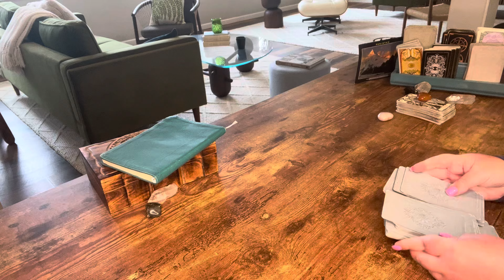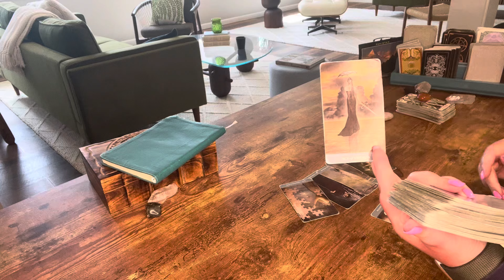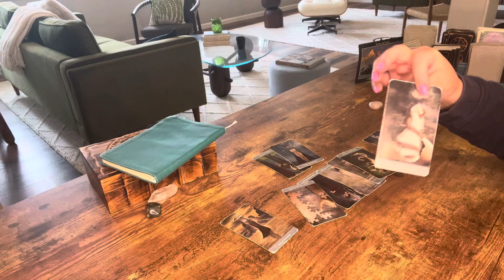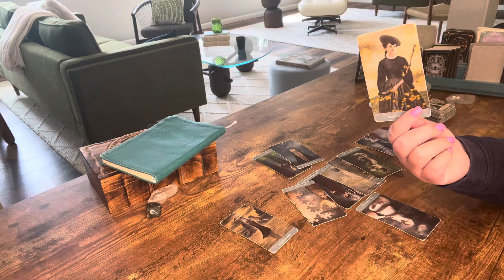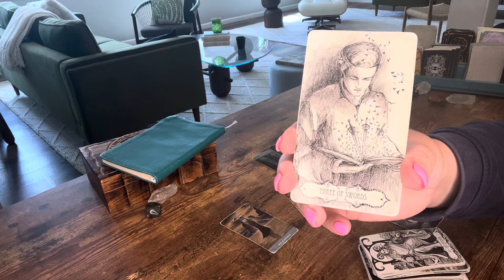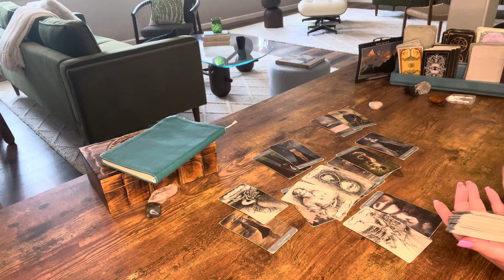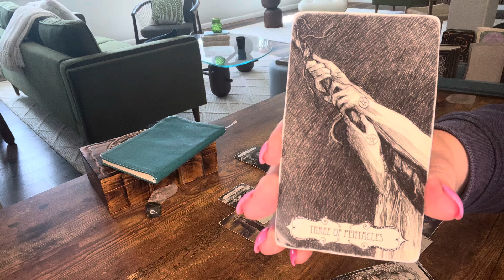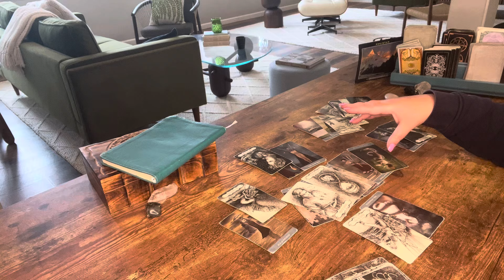Leo—Leaving the controlling one behind—Their small offerings isn’t enough anymore—Onto Love—Tarot